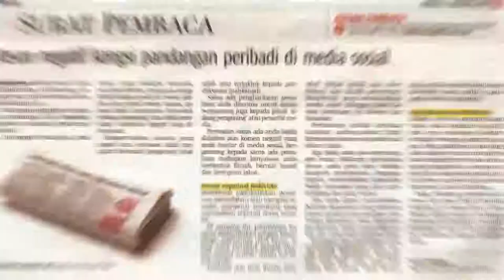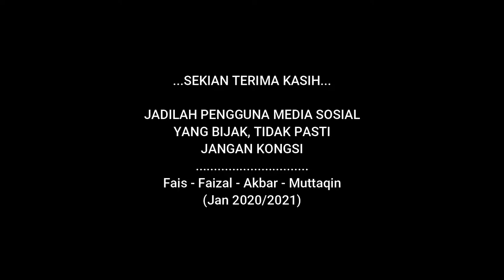PERANAN MEDIA SOSIAL DALAM POLITIK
Tugasan ini merupakan satu tugasan kumpulan dari pelajar PJJ Ijazah Sarjana Muda Komunikasi Universiti Utara Malaysia PACE Kuala Lumpur/Selangor Sesi Januari 2020/2021. Semoga dengan perkongsian ini mampu memberi sedikit ilmu buat para penonton semua. Sekian Terima Kasih.